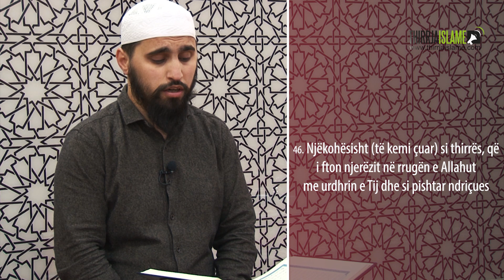03.Recitim Kurani Sureja El-Ahzab (40-48)┇Hfz.Orhan Tairi